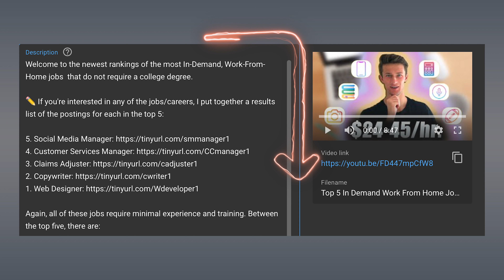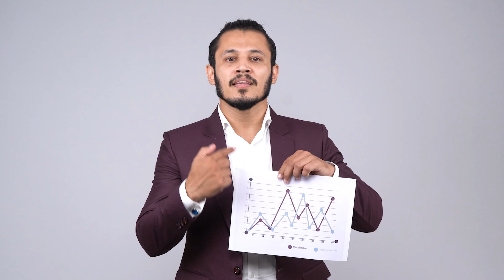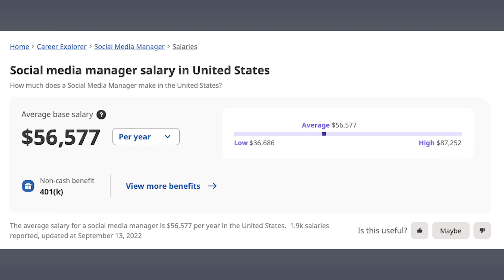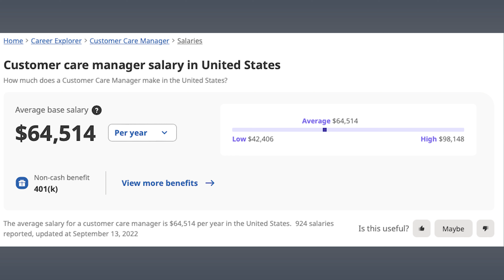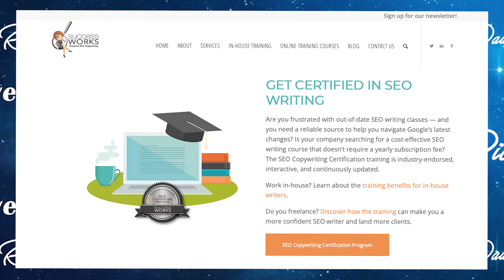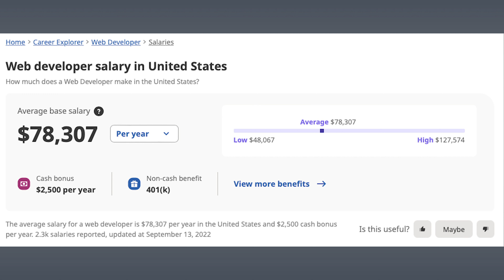The Top 5 Work-From-Home Jobs with NO College Degree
Welcome to the newest rankings of the most In-Demand, Work-From-Home jobs  that do not require a college degree.

✏️ If you're interested in any of the jobs/careers, I put together a results list of the postings for each in the top 5:

Again, all of these jobs require minimal experience and training. Between the top five, there are:

1. These are interesting jobs that cover a variety of skill sets
2. The salaries on these jobs are way above the median salary in the US. There are two on this list that top earners can consistently make above $100,000.

Top 5 Work-From-Home Jobs with NO College Degree

I also try to give helpful hints on how to get ahead of other applicants for these positions. Some of these involve researching certificates that give you specialized education in the job you're most interested in. Here are the referenced certificates in this video (incase you want to learn more):

Copywriter -
Successworks CEO Copywriting Program

Web Design -

Timestamps:
Intro: 0:00-0:49
Social Media Manager: 0:50-2:40
Customer Care Manager: 2:41-3:54
Claims Adjuster: 3:55-5:30
Copywriter: 5:31-6:48
Web Developer: 6:49-8:47